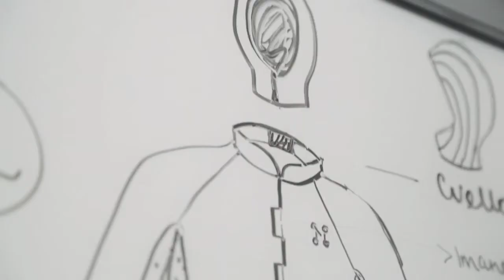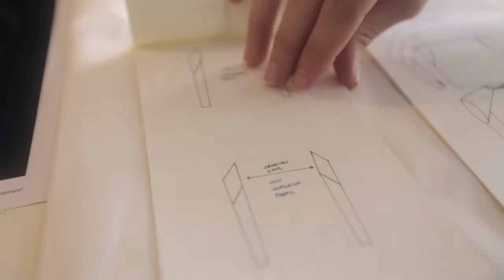HacedoresCDMX: Antonio Machina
HacedoresCDMX: Ciudad de Hacedores es la feria de hacedores de la Ciudad de México, un espacio para explorar y detonar el potencial creativo y productivo de los hacedores mexicanos, así como acercar a los ciudadanos al movimiento maker. HacedoresCDMX celebra y promueve el ingenio urbano del aficionado y la filosofía “hazlo tú mismo”, la producción manual, la fabricación y la manipulación lúdica de la tecnología.